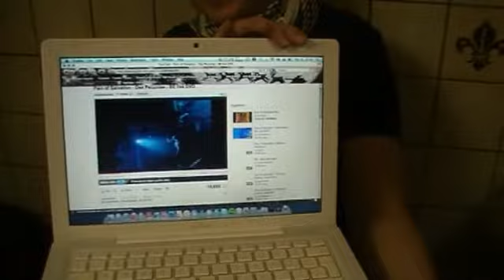Making Entropie 02 - Karma is een Bitch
Vrijdag 18 Februari 2011, 19:00 t/m 22:00 uur. De opnames gaan van start en we beginnen met de scene waarbij Patrick in de kofferbak terecht komt. Tevens leren we meer over de pettenclub en de dildokast.